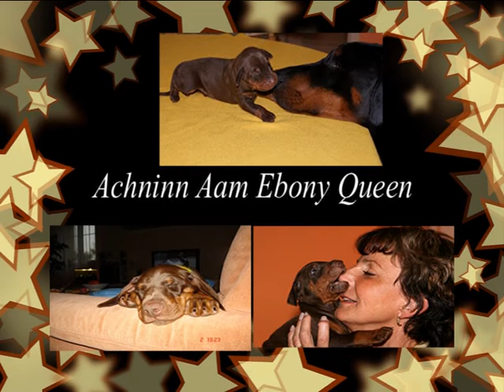Dobrmánek Achninn Aam EQ zvaný King na stopě